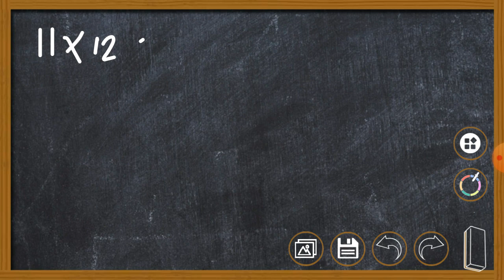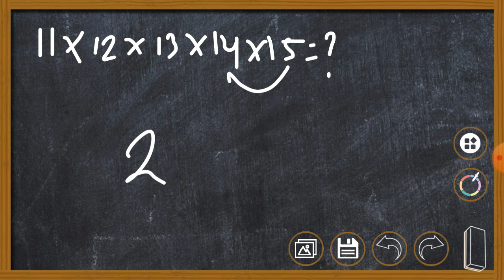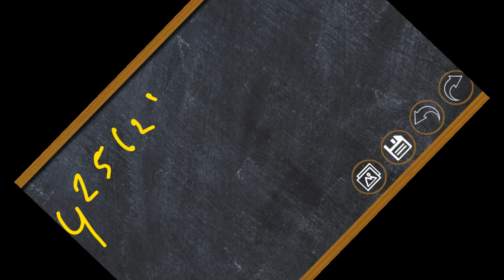UNIT DIGIT (NUMBER SYSTEM) HOW TO FIND UNIT DIGIT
Hello friends my name is Sumit Singh and right now there is an infection of coronavirus in the whole country, so for this I have provided an online video of Unit Digit for you.